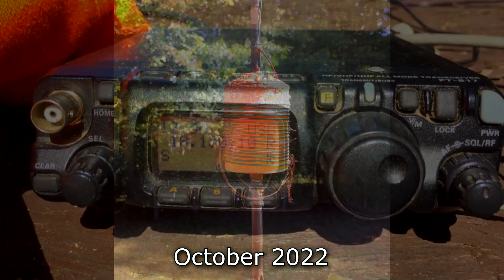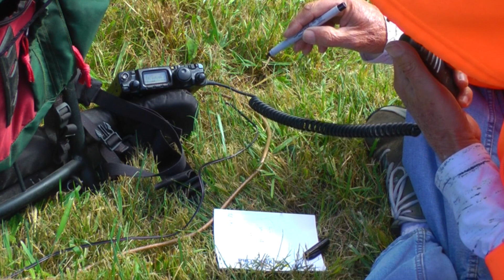QRP Ham Radio Pedestrian Mobile - home brewed whip antenna - FT817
October 2022 - Hiking in a golden Parke County Indiana forest with a Yaesu FT817, 12vdc gel-cell, and a home made multi-band whip antenna mounted on a backpack with a quarter wave counterpoise drag wire. A Rig Expert antenna analyzer was used to fine tune the center loading coil for optimum radiating results.The best contacts were made in our meadow as it seems the large trees within the forest attenuated my transmitted signals. Over a few October test days, I worked stations from coast to coast with just the little 5 watts I generated. _ _ ...    ... _ _
Be sure to "Like" this video to help it get exposure to others. Thanks.